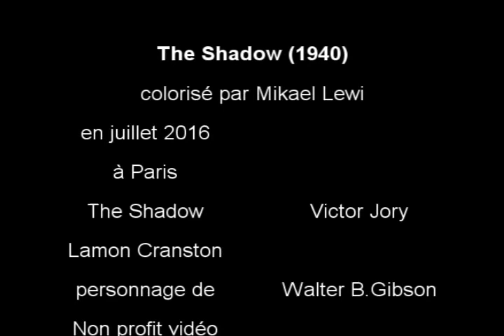The Shadow (1940) serial -colorized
The Shadow, a masked super hero, fights against the black Tiger who want to destruct New York.